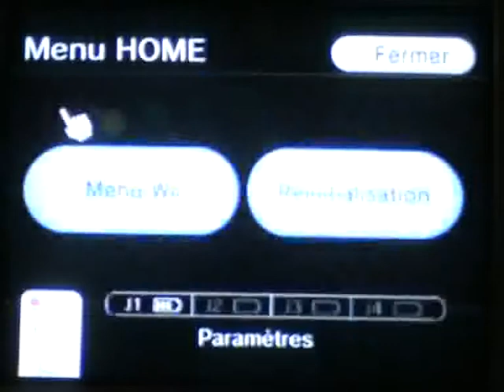Let's Play Metroid Prime 100% part 13-2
Seconde partie de l'épisode 13. ça avance vite ... ou pas :p